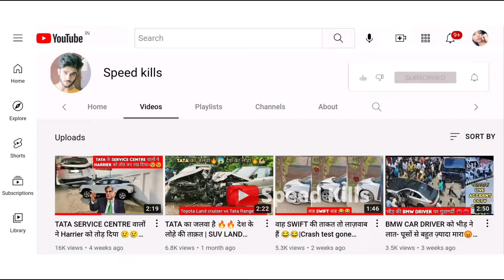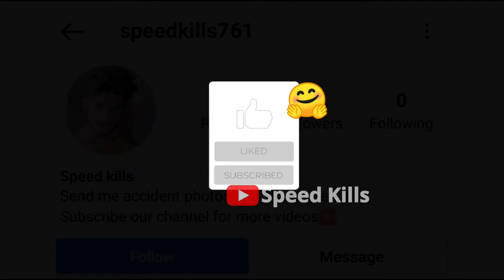KTM Rider transformer में जाकर घुस गया😨😨 | Unbelievable accident | live ktm accident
Arun panwar
Bolero neo n10
Maruti swift accident
Nikhil rana
Prateek singh
Tata avinya ev
Tata harrier 2022
Tata harrier accidents